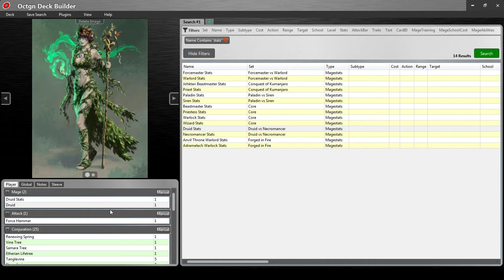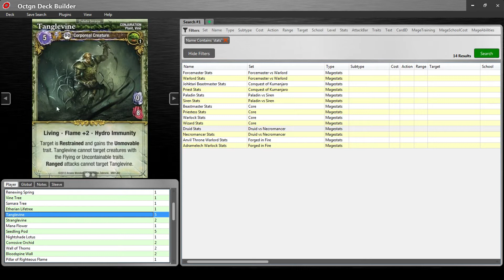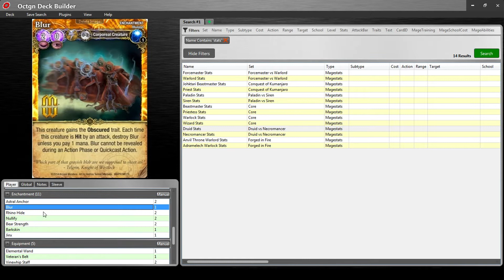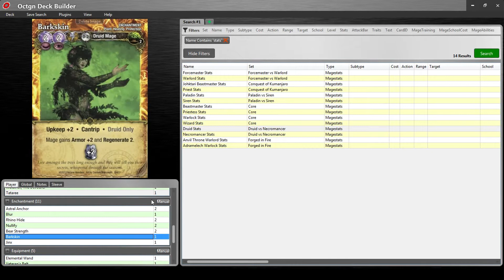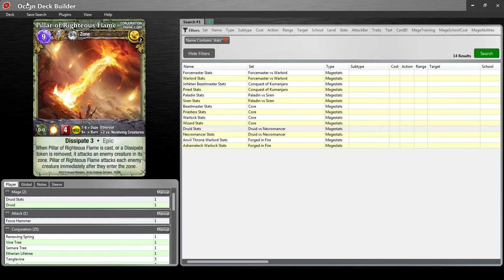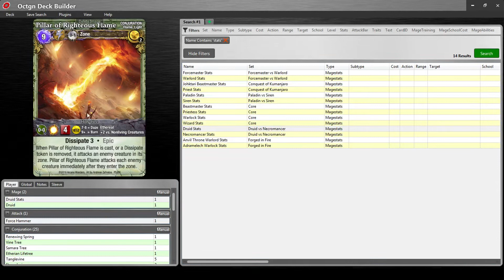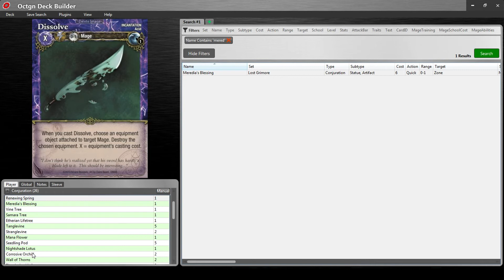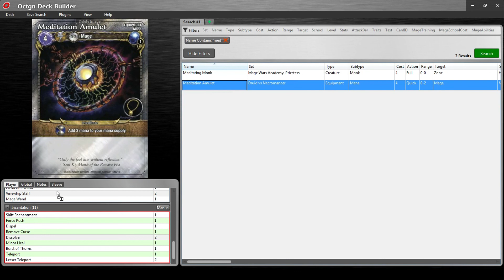Seedling Pods! vs Total WARlock - Mage Wars Battle #15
Time for some love for the Samara Tree! Enjoy!